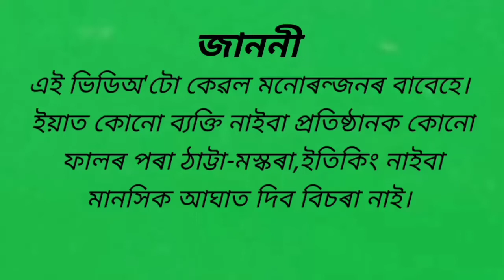এতিয়া ট্ৰেক্টৰ...😇😇😇Funny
Funny Video